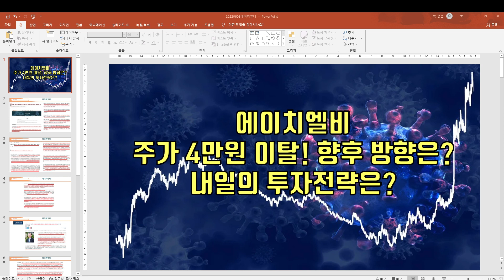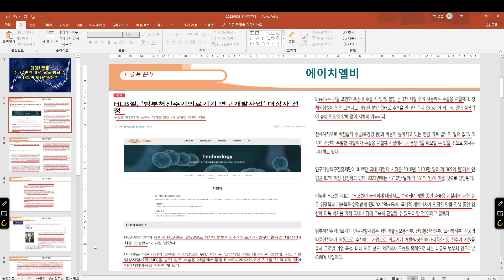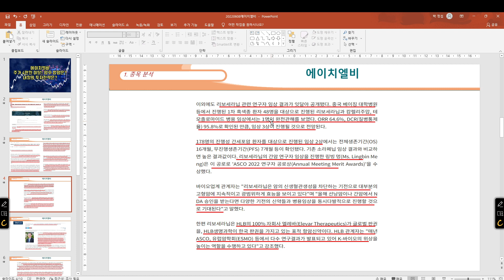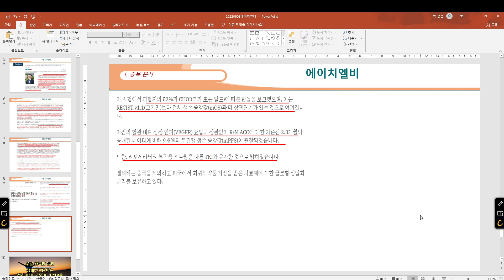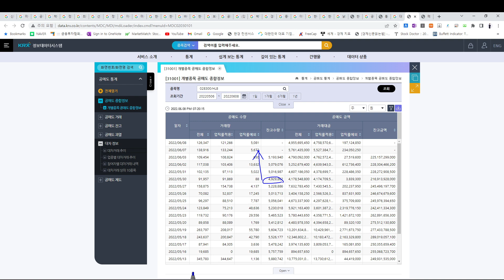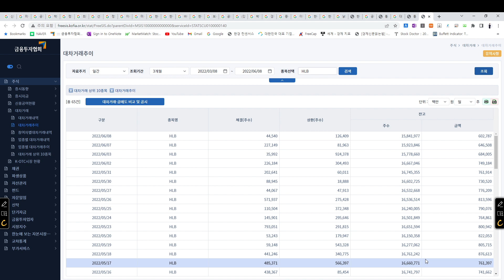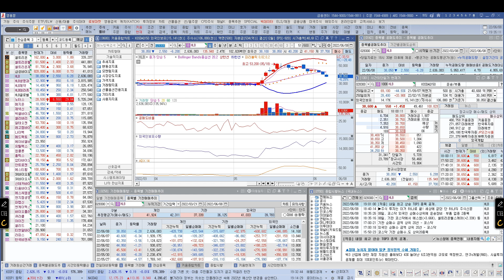[ 주식 ] 에이치엘비, 주가4만원 이탈! 향후 방향은? 내일의 투자전략은?